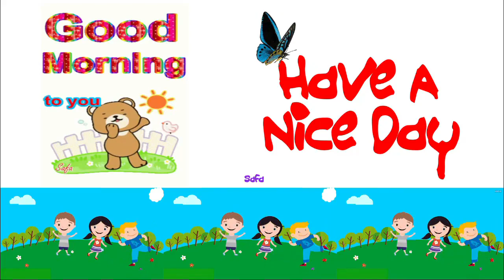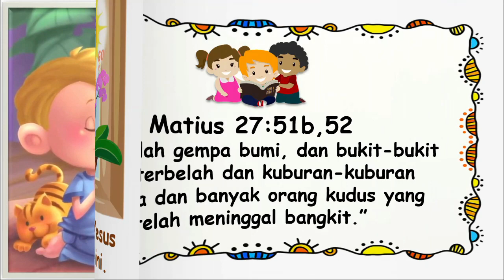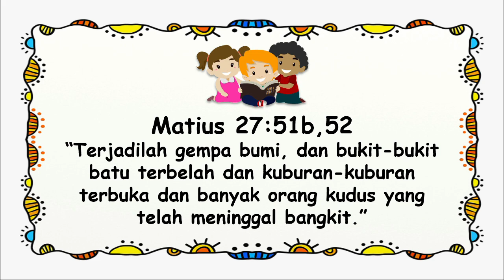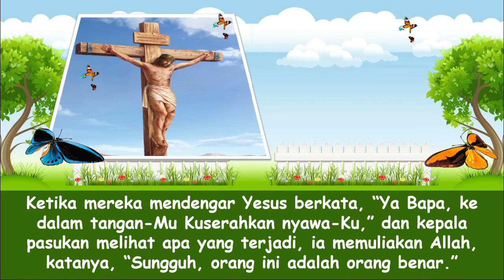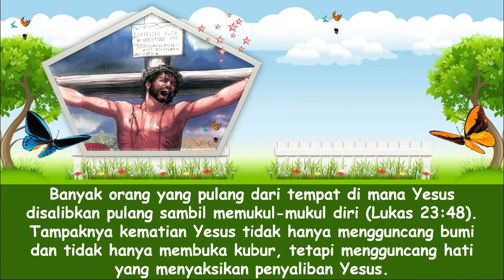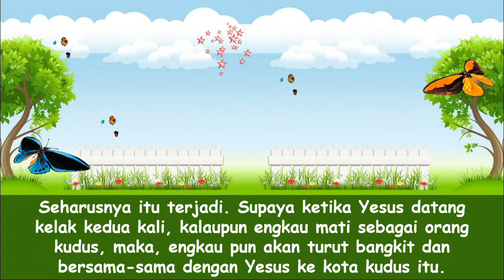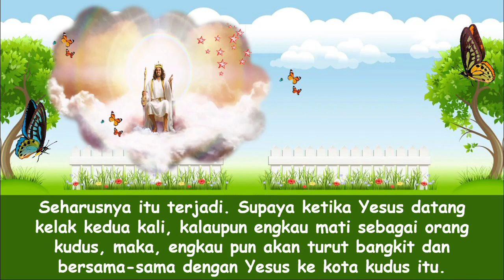Renungan Pagi Anak-Anak | 14 Desember 2021